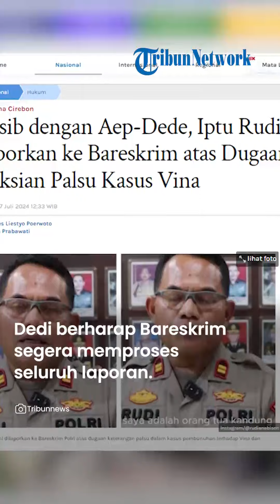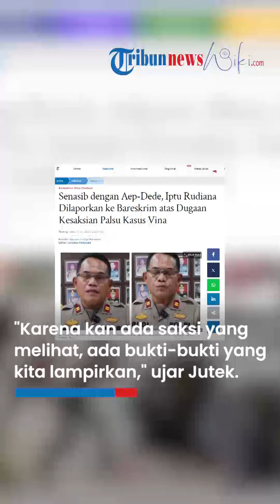Seusai Aep-Dede, Kini Iptu Rudiana Dilaporkan ke Bareskrim atas Dugaan Kesaksian Palsu Kasus Vina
TRIBUN-VIDEO.COM - Kapolsek Kapetakan sekaligus ayah Eky, Iptu Rudiana resmi dilaporkan ke Bareskrim Polri oleh salah satu terpidana kasus pembunuhan Vina, Hadi Saputra yang diwakilkan oleh kuasa hukum dari Perhimpunan Advokat Indonesia (Peradi) pada Rabu (17/7/2024).

Selain kuasa hukum, pelaporan ini juga dihadiri oleh keluarga Hadi Saputra dan mantan Bupati Purwakarta, Dedi Mulyadi.

Adapun pelaporan ini dilakukan setelah sebelumnya saksi Aep dan Dede juga dilaporkan ke Bareskrim Polri pada Rabu (10/7/2024).

Lalu, saksi lainnya yaitu Ketua RT Abdul Pasren dan anaknya, Abdul Kafi juga sempat dilaporkan ke Bareskrim pada 30 Juni 2024 lalu.

Sehingga, pelaporan kepada Iptu Rudiana adalah pelaporan ketiga yang dilakukan pihak terpidana kasus Vina.

"Jadi mereka akan melaporkan Iptu Rudiana. Sehingga dengan pelaporan Iptu Rudiana, kita berharap sudah tiga laporan dengan laporan hari ini yang kita laporkan segera diproses," katanya di lobi Bareskrim Polri, Jakarta dikutip dari YouTube Kompas TV.

Dedi berharap Bareskrim segera memproses seluruh laporan agar ketika terlapor terbukti, maka putusan tersebut dapat digunakan terpidana untuk mengajukan Peninjauan Kembali (PK).

"Sehingga kita nanti memiliki landasan yang cukup untuk mengajukan PK, membebaskan ketujuh terpidana yang mendapat hukuman seumur hidup," kata Dedi.

Pada kesempatan yang sama, kuasa hukum Hadi Saputra, Jutek Bongso menuturkan Iptu Rudiana tidak hanya dilaporkan terkait dugaan keterangan palsu dalam kasus Vina, tetapi juga melaporkan dugaan penganiayaan oleh mantan Kanit Narkoba Polresta Cirebon tersebut.

"Jadi kita tidak hanya melaporkan terkait dugaan keterangan palsu, tetapi kan sebagaimana kita tahu ada isu penganiayaan, penyiksaan, penekanan secara psikis. Nah itu salah satu yang dilaporkan mewakili Hadi Saputra, kita uji gitu lho."

"Karena kan ada saksi yang melihat, ada bukti-bukti yang kita lampirkan," ujar Jutek.

Sementara, ketika ditanya terkait alasan hanya Hadi Saputro yang melaporkan, kuasa hukum lainnya, Roelly Panggabean mengungkapkan bahwa terpidana lain baru sebatas saksi.

Namun, dia juga mengungkapkan bahwa masih adanya kemungkinan terpidana lain untuk melapor ke Bareskrim.

"Hadi Saputra kan perlu saksi-saksi dan bukti-bukti kenapa dia melaporkan. Untuk itu, maka kawan-kawan terpidana lain hari ini hanya sebagai saksi dulu."

"Mungkin besok atau lusa, kalau memungkinkan, bisa saja kita akan melaporkan yang lainnya juga atas enam terpidana yang saat ini masih di dalam (penjara)," kata Roelly.

Aep-Dede Dilaporkan ke Bareskrim Polri

Sebelumnya,  Jutek Bongso juga mengungkapkan pihaknya secara resmi sudah melaporkan saksi Aep dan Dede ke Bareskrim Polri.

Adapun pelaporan terhadap mereka terkait dugaan kesaksian palsu dalam kasus Vina dan Eky.

Jutek mengatakan pihaknya membawa deretan bukti untuk pelaporan Aep dan Dede.

Dia mengungkapkan pihak Bareskrim Polri sudah menyatakan berkas pelaporan yang diberikan dinyatakan lengkap.

"Bahwa semenjak kedatangan kami untuk membuat LP, seluruh proses semua kami ikuti dari kami melaporkan sampai selesai saat ini, semuanya sudah diterima dengan bukti-bukti yang diterima dan semua dinyatakan lengkap," katanya di lobi Bareskrim Polri, Jakarta pada Rabu (10/7/2024).

Jutek menuturkan tahapan selanjutnya yang dilakukan adalah penyidik Bareskrim Polri bakal mempelajari berkas yang diterima untuk kepentingan penyelidikan.

Terkait pelaporan terhadap Aep dan Dede akan naik ke penyidikan, Jutek menegaskan hal tersebut merupakan wewenang dari penyidik Bareskrim Polri.

"Apakah nanti akan naik adanya pidana atau naik ke sidik atau tidak, itu kami serahkan ke penyidik," jelasnya.

Jutek menuturkan dugaan kesaksian palsu dari Aep dan Dede membuat tujuh terpidana mengalami kerugian dengan harus mendekam di penjara usai divonis penjara seumur hidup.

Pada kesempatan yang sama, kuasa hukum tujuh terpidana lainnya, Roely Panggabean menuturkan pelaporan ini dalam rangka mencari novum atau bukti baru untuk pengajuan Peninjauan Kembali (PK).

"Mudah-mudahan kalau ini diterima dan terbukti, maka jalan cerita pengadilan itu bakal lain lagi," tuturnya.

Roely menuturkan, Aep dan Dede dilaporkan atas dugaan pelanggaran Pasal 242 KUHP tentang Pernyataan Sumpah Palsu.

Artikel ini telah tayang di Tribunnews.com dengan judul Senasib dengan Aep-Dede, Iptu Rudiana Dilaporkan ke Bareskrim atas Dugaan Kesaksian Palsu Kasus Vina,
Penulis: Yohanes Liestyo Poerwoto
Editor: Garudea Prabawati
Editor Video: Putri Anggun Absari
Uploader: Wening Cahya Mahadika